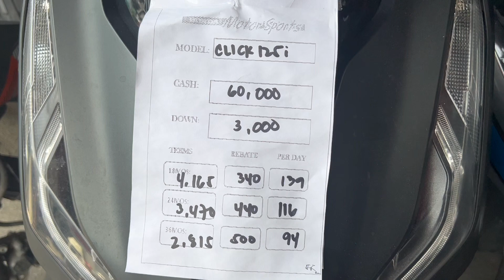Brand-new honda Motorcyle